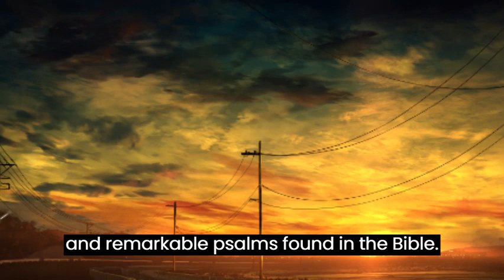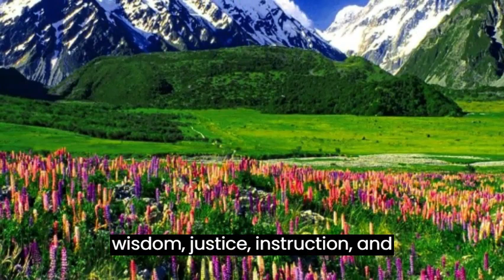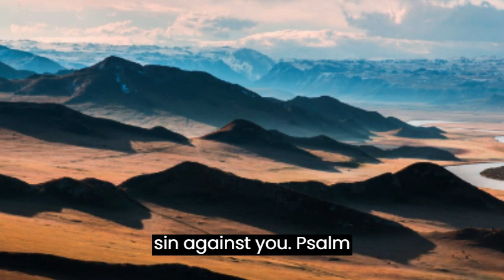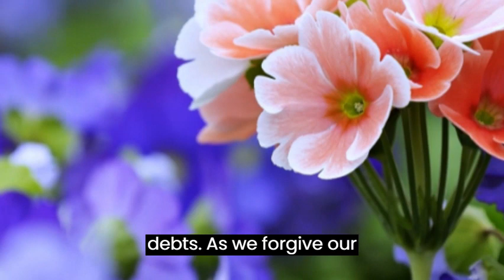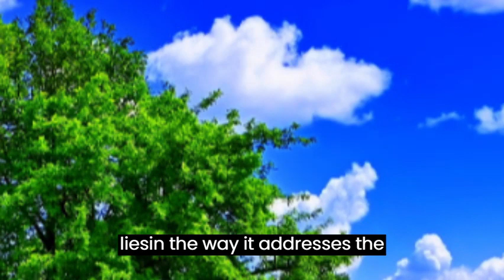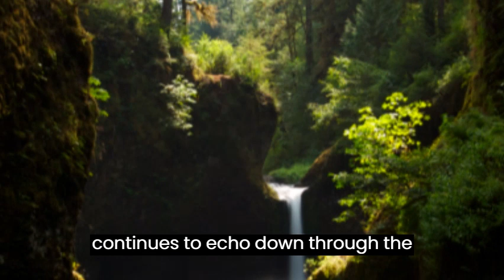Psalm 119 Powerful prayer of hope and strength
Psalm 119 is one of the most extensive and remarkable psalms found in the Bible. Comprised of 176 verses spread over 22 sections, each representing a letter of the Hebrew alphabet, this psalm is a profound and complex ode to the Word of God and the principles it represents. Its poetic and spiritual wealth has attracted attention and respect from readers and scholars over the centuries, making it a central point of reflection on devotion, wisdom and the search for divine truth.

Psalm 119 is attributed to King David, although some scholars question this authorship, as its linguistic style and theological depth are recognized as more mature than other psalms attributed to him. Regardless of its authorship, the psalm is a deep meditation on the Law of God, expressing love, price and dedication to it. Through its various sections, the author explores a wide range of topics related to the Word of God, such as obedience, wisdom, justice, instruction, and joy in divine meditation.

Each section of Psalm 119 begins with a corresponding Hebrew letter, forming an acrostic that guides the structure of the psalm. This not only demonstrates the author's poetic mastery and meticulous organization, but also helps remind readers of the importance of each principle presented. The repeated emphasis on the Word of God, synonymous with "law", "precepts", "commandments" and "testimonies", reinforces the central idea of ​​the psalm that the search for divine guidance is vital to the spiritual and moral journey of the individual. .

Throughout Psalm 119, the author expresses a deep relationship of love and devotion to the Word of God. He points out how constant meditation on the Law of God brings joy, enlightenment and direction in life. Through this meditation, the psalmist seeks to understand God's will and align his life with divine principles. He recognizes the struggles and adversities that can arise, but trusts in the promise that the Word of God is a beacon in the midst of darkness and a sure guide in times of uncertainty.

On a deeper level, Psalm 119 is also interpreted as a reflection of each individual's spiritual journey. The experiences, challenges, and triumphs that the author expresses throughout the psalm reflect the various stages and reach of a person's spiritual growth. This makes the psalm relevant reading for people of all times, cultures and contexts, as the search for truth, wisdom and connection with the divine is a universal and eternal quest.

In summary, Psalm 119 is a masterful ode to God's Word, an eloquent expression of spiritual devotion, and an inspiring guide for the journey of faith and understanding. Its rich poetry, deep theology, and carefully crafted acrostic structure make it a literary and spiritual treasure that continues to inspire and challenge people in their search for meaning and connection to the divine.